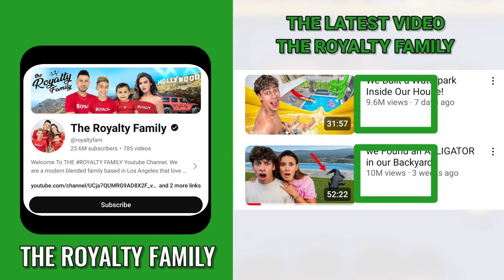How Much The Royalty Family Get paid From YouTube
how much YouTube pays The Royalty Family On YouTube 2024.